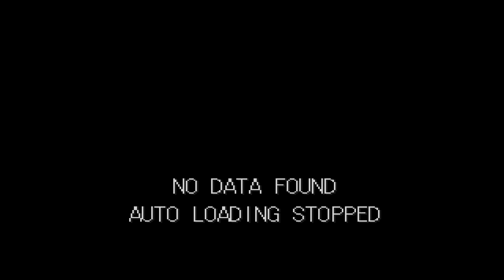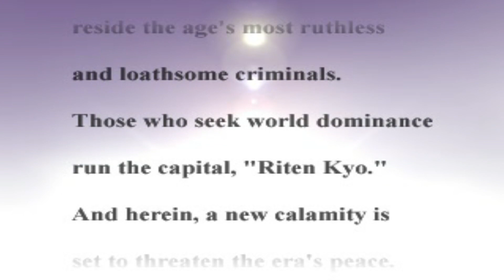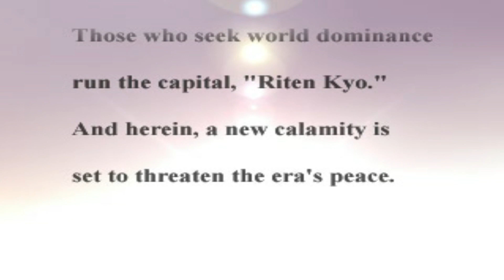Samurai Shodown: Warriors Rage | gameplay (Sony Playstation videogame)